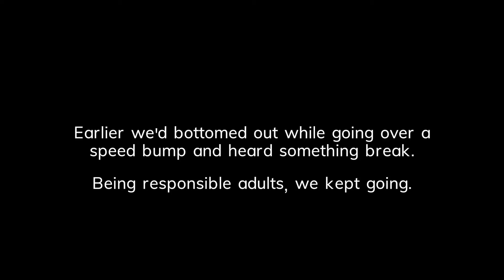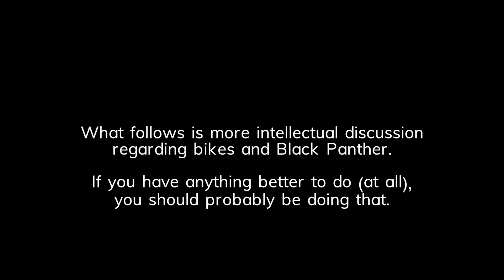My friend bought a Yamaha MT10 Decennium Edition! - Vlog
Giving vlogging a go for a change. The Aprilia fails, @kapitan_kloss buys an MT10 Decennium Edition, and we yap about bikes.

Like the vlogging? Want to see more of the Vespa?